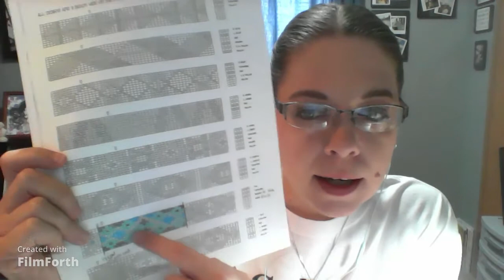Getting Started with Bead Looming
In this video I explain the basics of bead looming. I tell you the supplies you will need and demonstrate how to load your loom with thread.